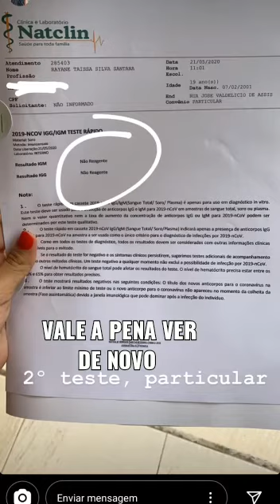Notícia contra precoeito vamos luta